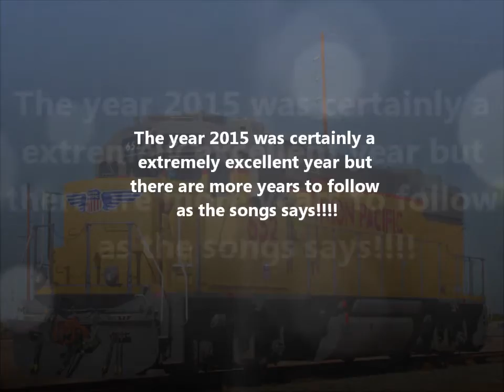Railroad Highlights of 2015: by JonRailVideos/TheSd90mac-Railfanner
For train action, the year 2015 was surely a great one making it seem hard to choose so this video is about 56 mins long showing videos and images that we thought were great moments of 2015.  For this last year, we tried combining all the videos we thought were great and unique into a day from morning to night kinda sequence and then have a slideshow in random order with songs that belong to their rightful owners: Disneyland Music - Miracles From Molecules 50:51 - 52:23 and Disneyland Music - There's A Great Big Beautiful Tomorrow 52:26 - 54:37. 455amtrak also owns two images presented in this video.

Overall, this video combines steams/excursions to heritage and special painted trains together with great action!

Still, we hope you enjoy this great MEGA Best of 2015!(so relax, grab a snack and enjoy the show).

Except two images, last image, and songs, alll videos and most images are (C)TheSD90mac-Railfanner Videos 2015/2016.